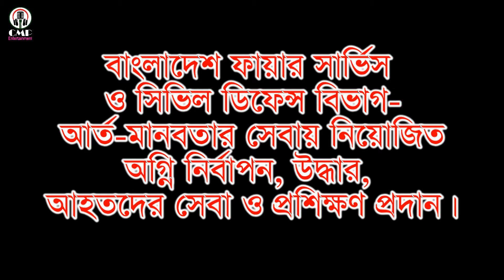বাংলাদেশ ফায়ার সার্ভিস ও সিভিল ডিফেন্স বিভাগ- অগ্নি নির্বাপন, আর্ত-মানবতার সেবায় নিয়োজিত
Bangladesh Fire Service and Civil Defense Department - Engaged in the service of humanity
Fire extinguishing, rescue, service of wounded and training. Ishwardi Fire Station
বাংলাদেশ ফায়ার সার্ভিস ও সিভিল ডিফেন্স বিভাগ- আর্ত-মানবতার সেবায় নিয়োজিত অগ্নি নির্বাপন, উদ্ধার, আহতদের সেবা ও প্রশিক্ষণ প্রদান
CMP Entertainment
Masum Ali
Model Masum